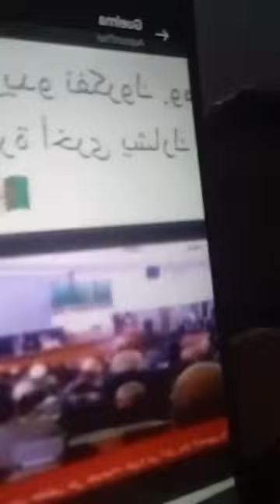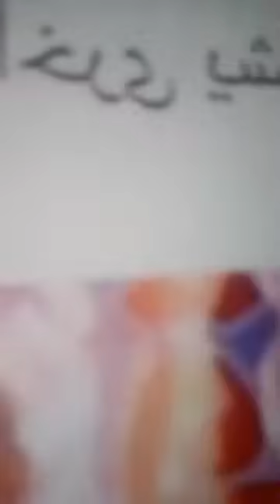شاهد لايف جديد Bezda Mekmouche واخر مستجدات ملف التسوية لجنود الاستبقاء.18+6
لايف جديد Bezda Mekmouche واخر مستجدات ملف التسوية لجنود الاستبقاء.18+6
لايف  Bezda Mekmouche واخر مستجدات ملف التسوية لجنود الاستبقاء 18+6
اخر مستجدات ملف التسوية لجنود الاستبقاء 18+6 لايف جديد Bezda Mekmouche
مستجدات ملف التسوية لجنود الاستبقاء 18+6 لايف جديد Bezda Mekmouche
جديد مستجدات ملف التسوية لجنود الاستبقاء 18+6 لايف جديد Bezda Mekmouche
شاهد مستجدات ملف التسوية لجنود الاستبقاء 18+6 لايف جديد Bezda Mekmouche
مستجدات ملف التسوية لجنود الاستبقاء 18+6 لايف جديد Bezda Mekmouche..شاهد فيديو
لايف جديد .مستجدات ملف التسوية لجنود الاستبقاء 18+6 لايف جديد Bezda Mekmouche
شاهد لايف جديد.مستجدات ملف التسوية لجنود الاستبقاء 18+6 لايف جديد Bezda Mekmouche
جديد جنود العشرية السوداء 18+6 لايف  جديد Bezda Mekmouche واخر مستجدات ملف التسوية